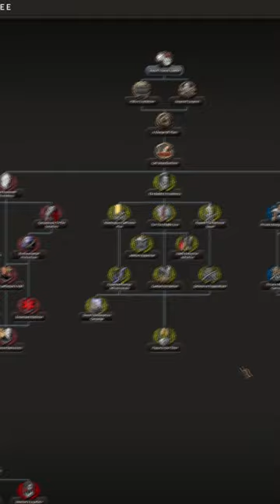ANARCHY FOR HEARTS OF IRON 4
In the for today I'm showing you the State of Anarchy mod, a heartsofiron4 mod, that brings anarchy into Hearts of Iron 4.

"DGAMING ENGLISH" has the goal to connect to international markets such as the United States, India and Indonesia by providing translations of original content mainly focussing on Gaming. There will also be some excluse english content in the future.